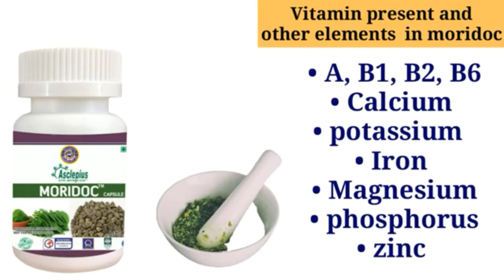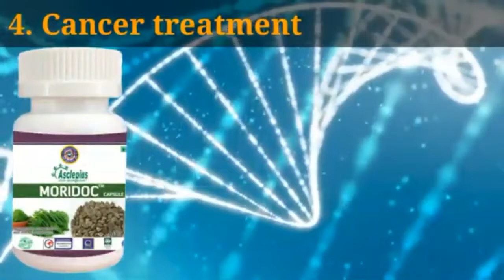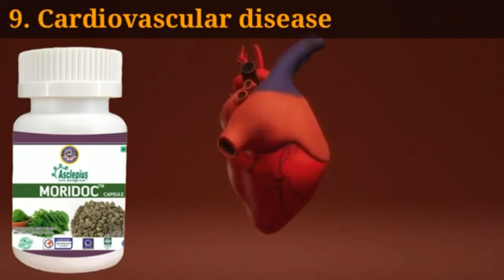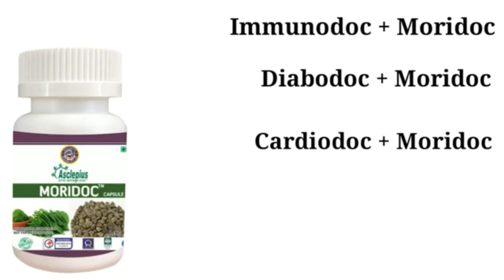💥MORIDOC💥 Capsule Product Details & Benefits | Awpl#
MORIDOC Capsule Product Details & Benefits |